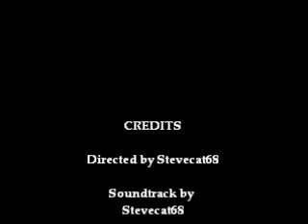007 Meets Foxy Brown in Miami Beach!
Two stars that should have met!